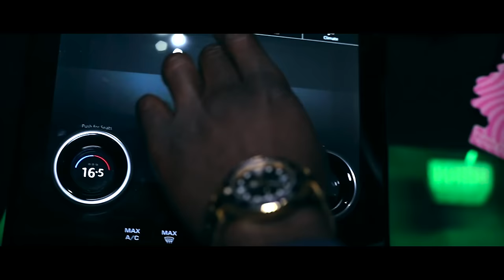Fatal K - In The Making (Music Video)